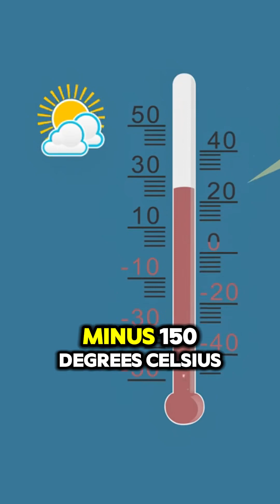Imagine falling in Jupiter alive!!